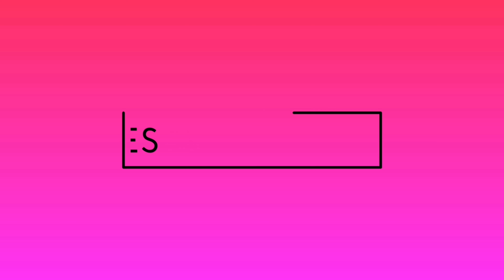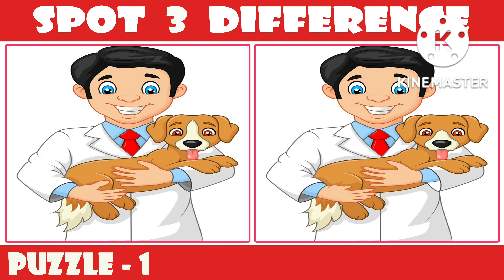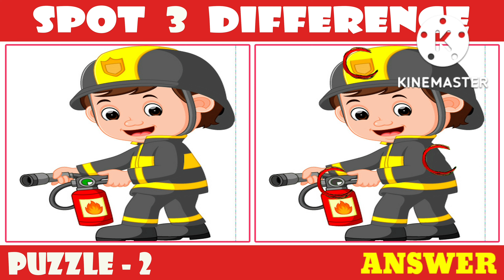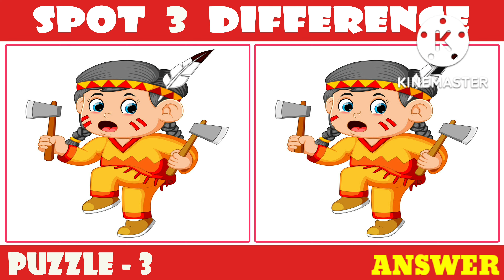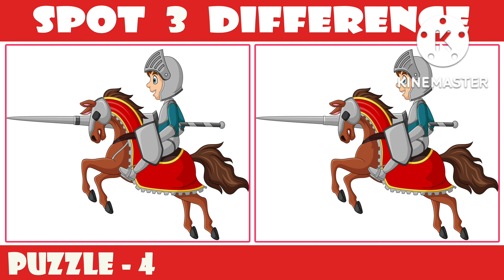[Spot The Difference] Famous cartoon! Puzzle#312